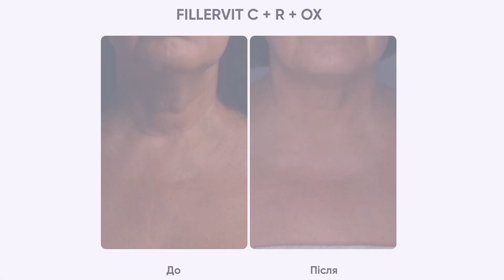ЗАБУДЬТЕ ПРО ДРЯБЛІСТЬ ШИЇ ТА ДЕКОЛЬТЕ!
Fillervit - мододість шиї та декольте 😍

Fillervit - потужний тривекторний біостимулятор, що підвищує еластичність та пружність шкіри, глибоко зволожує та активує регенерацію шкіри 🧬

🟩 Пацієнтка: Ірина, 64 роки
🟩 Препарат: Fillervit C + R + OX

Результат:

👌🏻 підвищення еластичності та пружності шкіри
👌🏻 усунення в‘ялості
👌🏻 повернення молодості та привабливості шкірі в зоні шиї та декольте